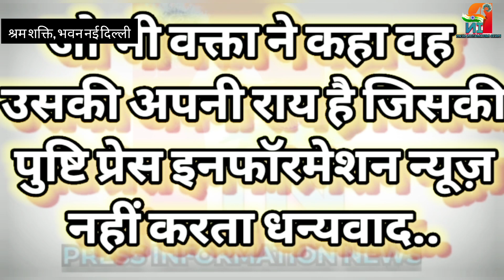Hon'bal Minister shri Bhupender Yadav saya in Last 9Year Labour Policy Reform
Union Minister for Labour and Employment and Environment, Forest and Climate Change Shri Bhupender Yadav has said in the last 9 years India has done a lot for workers in both  unorganised and organised sectors, under the leadership of Hon’ble Prime Minister Shri Narendra Modi.

Addressing a press conference on achievements of 9 years of the Ministry of Labour & Employment in New Delhi today he said the country is now changing, reforming, simplifying labour laws. Shri Yadav said with this in mind 29 labour laws have been converted into 4 simple labour codes. He said this will ensure empowerment of workers via minimum wages, job security, social security and health security.

Shri Yadav highlighted various flagship schemes meant for welfare for workers such as e-Shram Portal, National Career Service (NCS), Aatmanirbhar Bharat Rojgar Yojana (ABRY), Pradhan Mantri Shram Yogi Mandhan Scheme (PM-SYM) and how these have benefited workers.